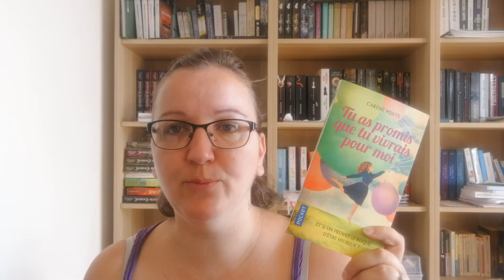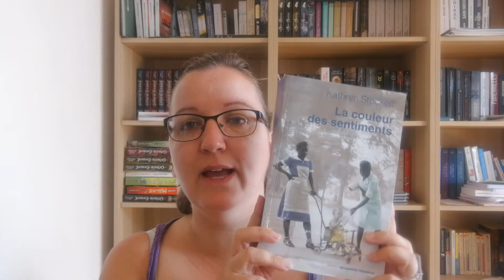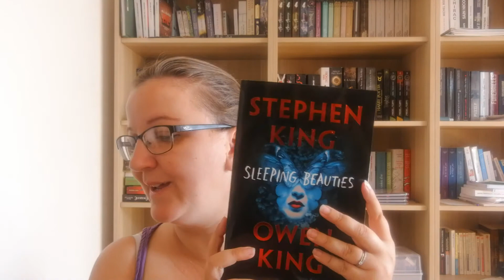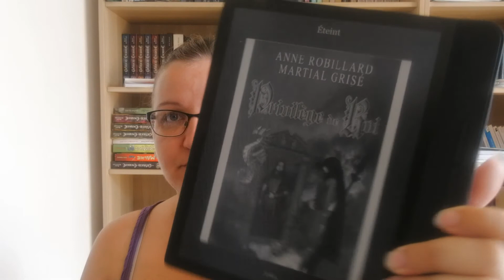PAL ETE 2019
bonnes lectures à tous :)